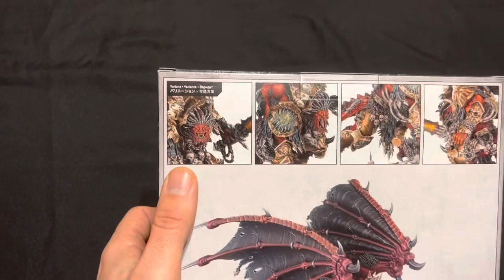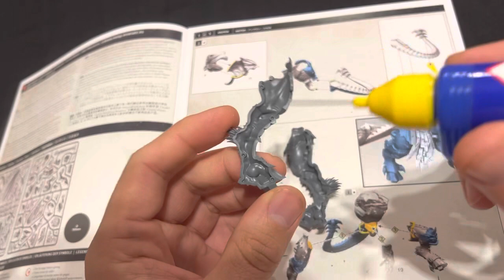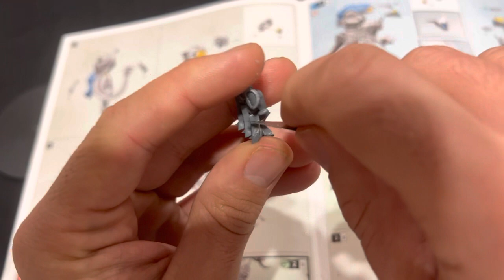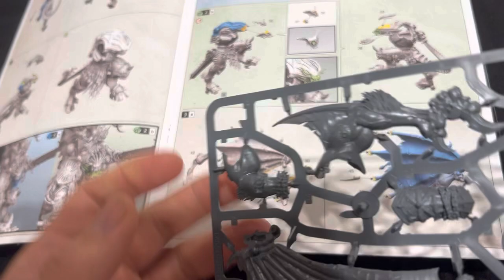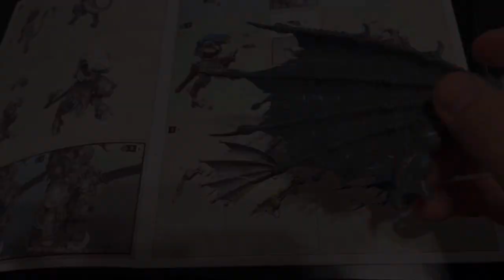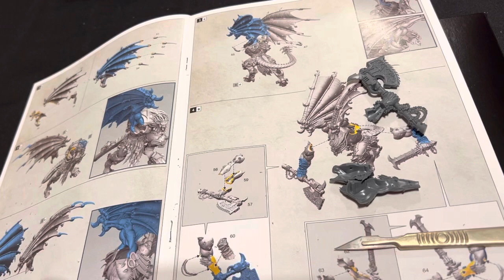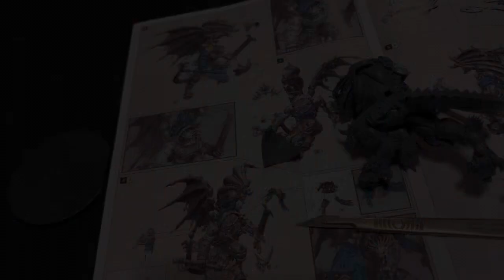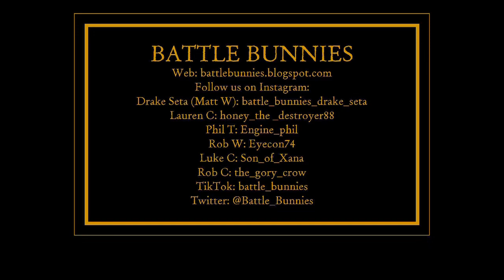Battle Bunnies: Warhammer 40,000 Daemon Primarch Angron review. Part 1 - assembly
Hi all we were fortunate to receive the 3rd Daemon Primarch, Angron of the Red Sands, to review from Games Workshop. So, Drake thought it would be fun to record and assemble this great mini.

Part 2 coming soon with a full painting guide.